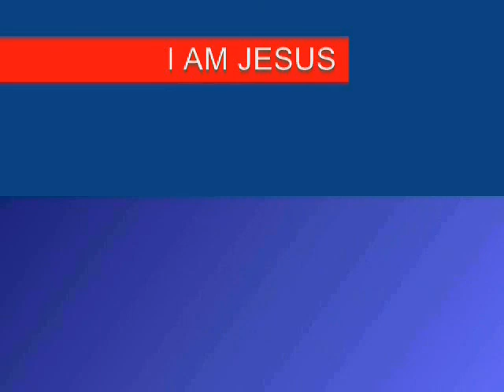7TH SEAL PART 388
Christian Arabic Qur'an:

"FOLLOW ME"  CHRISTIANS BIBLE CATHOLIC CHURCH PROTESTANT YAHWEH JESUS CHRIST MUSLIMS ALLAH MOSQUE KORAN QUR'AN SAUDI ARABIA MOHAMMED ISLAM JEWS TORAH GOD ABBA JERUSALEM SYNAGOGUE SABBATH JUDAISM Hohhot Louisville Barquisimeto Jixi Jerusalem Panama City Freetown Amravati Vijayawada Basrah Dresden Haora Perm Pimpri Rajkot Lodz Allahabad Bremen Nurnberg Onitsha Subra al-Haymah Amritsar Richmond Dublin Dayton Liuzhou Ogbomosho Suzhou 7TH SEAL PART 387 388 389 seventh